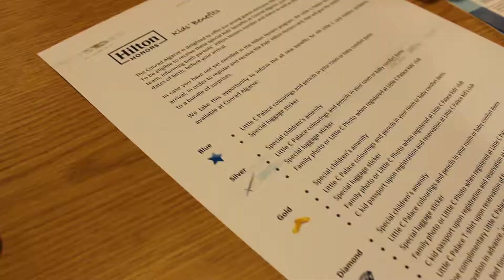Welcome to Little C Palace | Honors Gold and Diamond members